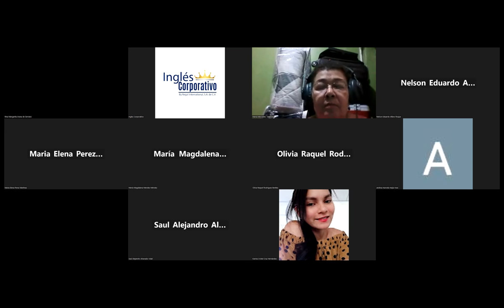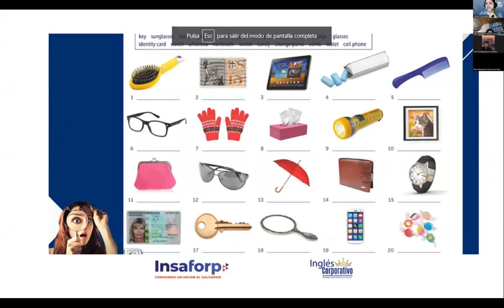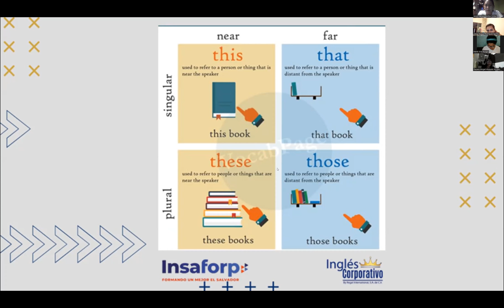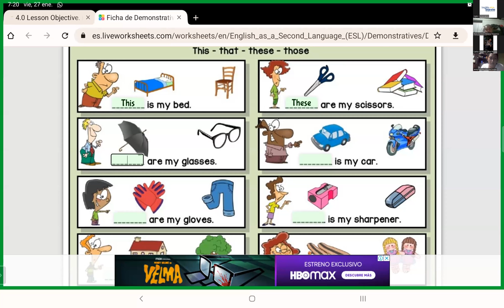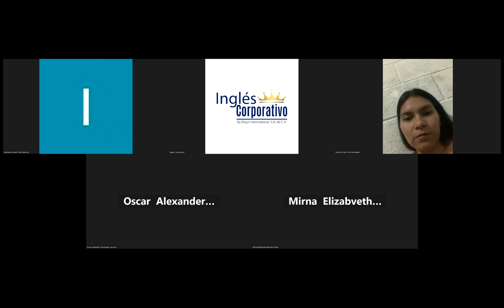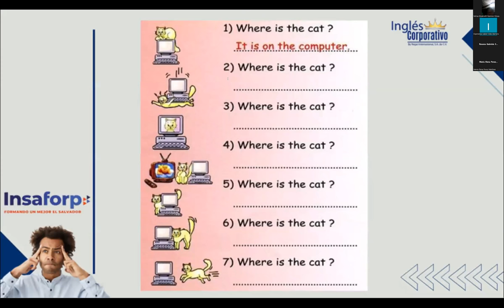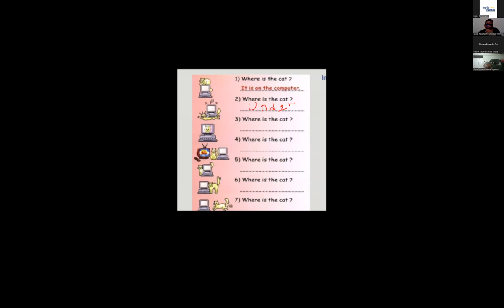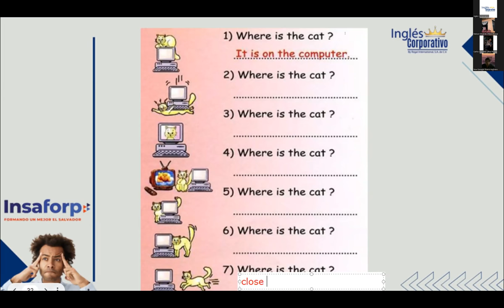Class 8- 27-01-23- FI-REGA-91-Rodriguez Zayas - Prepositions of place.